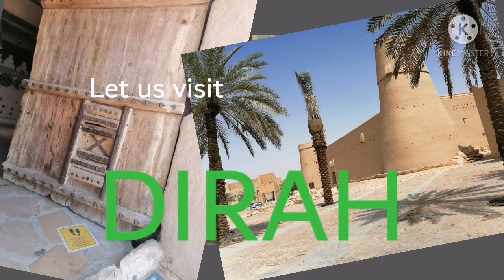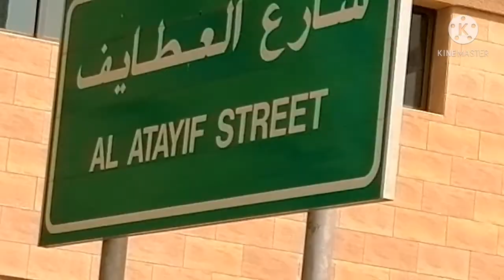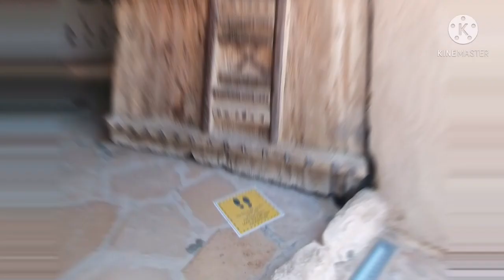DIRAH - Al Masmak Palace Museum 25.03.21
Dirah is one of beautiful oldest place in Riyadh, we can find here the old Mudhouses built for about a hundred years ago, most of them eroded and some are still standing partially damaged, the Al Masmak Palace Museum is well maintained. So come and see, let's visit the amazing Dirah.